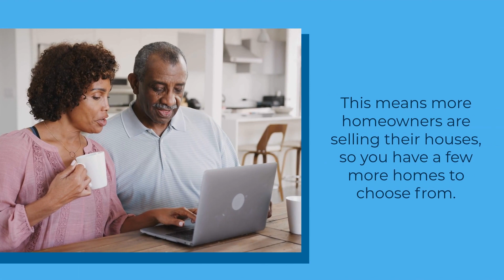Are More Homeowners Selling This Year?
Inventory is still low, but there are more homes for sale this year.